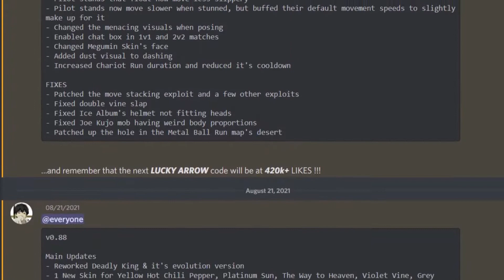Hope its WORTH THE WAIT - My thoughts on the upcoming update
The next major update to one of the best and most stagnant Roblox JoJo game is coming this July! I only hope that its going to be worth the over a year long wait.
I did say I wasn't gonna make a video on the community post, but I just wanted to share some of my thoughts.